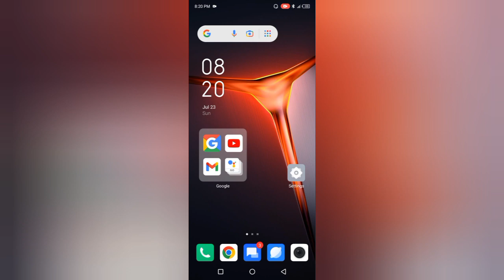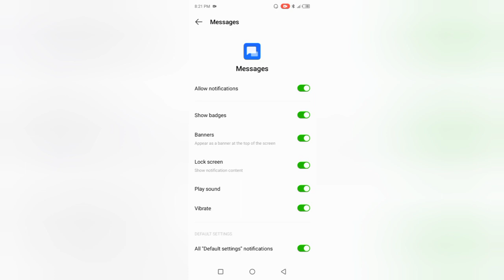Infinix HOT 30 5G l Message Me Chat Features l How To Enable Only 2 Minat